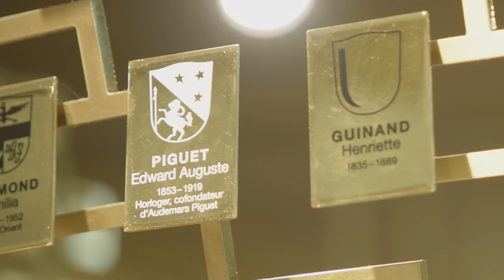Exploring Horological History at the Audemars Piguet Museum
Discover the rich horological heritage of watchmaker Audemars Piguet as we take you on a tour of the brand’s stunning new spiral-shaped museum in Switzerland. Sotheby’s specialist, Pedro Reiser, is shown around the architectural wonder by Museum Director, Sebastian Vivas, and discovers the uncompromising spirit of the brand and one of the most complicated pieces of watchmaking in the world. Considered one of the greatest watch designs of all time, the Audemars Piguet Royal Oak is the quintessential luxury sports watch and its popularity has generated an array of variations over the years.